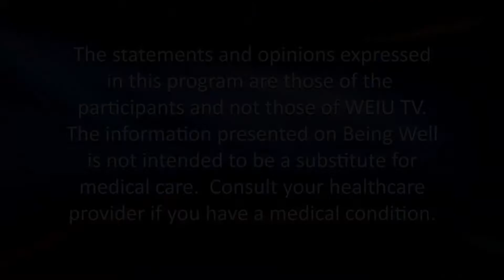Being Well 1303 : Sports Injuries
Sarah Bush Lincoln Orthopedic Surgeon, Dr. Joseph Ajdinovich discusses ways to prevent and treat pain related sports injuries.